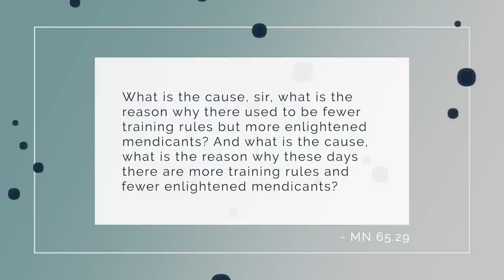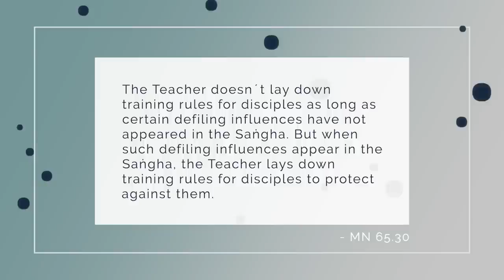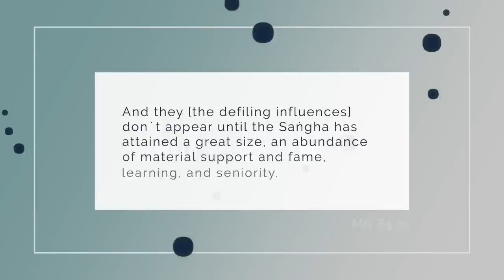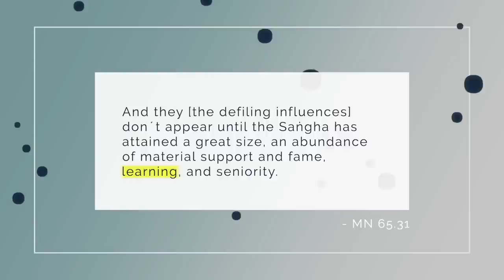Buddha on Organized Religion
Why did the Buddha's teachings become an organized religion? Was it a good thing that they did? I'll consider what an organized religion is, some of its drawbacks and benefits, and then turn to an account from the early suttas of what the Buddha had to say about the development of his dharma.

Aziz Rahman
John Oborne
Anonymous (3)
Scarlett Farrow
Jimmy Maa
Debbie Mattison Fine Art
Steve H.
Ron Peat
Carlos Gutierrez
Matthew Smith
JC
Shantha Wengappuli
Karma_CAC
Johan Thelander
Jorge Seguel
Christopher Apostolof
GailJM
Brett Merritt
David Bell
T Pham
VCR
Upayadhi
Andi and Erik
ATGuerrero686
Michael Scherrer
Michael Seefeld
khobe schofield
Alex Perdomo
Benji Forsyth
Blaze Way
Sonny Flink
Steve Marlor
Joy L Lee
Andrew Tom
Anthony Tucker
Karlee R
Ethan M
Olivia Otter
Carl Lennartson
xiao mao
Jeff Harvey
Andrew Ingrouille
Kenneth Grandchamp
Doug Fonner
Rene Gariepy
Russell Needham
Smoggyrob
Mac Roja
Bernardo
Clémence Ortega Douville
Kwan Alex
Scott Johnston
SaturnianMandala
Trin P
Letesa Isler
Dorien Izel
Robert Paterson
DunJing
Jake Tobiason
Mihaela Karkia
Louvenia Ortega

00:00 Intro
03:48 The Buddha’s organizational aims
04:30 The Buddha’s hierarchies
06:53 The Buddha’s downsides to rules and organization
07:26 The development of Buddhist rules
10:38 One monk’s questions for the Buddha
12:57 The Buddha on the arising of organized religion